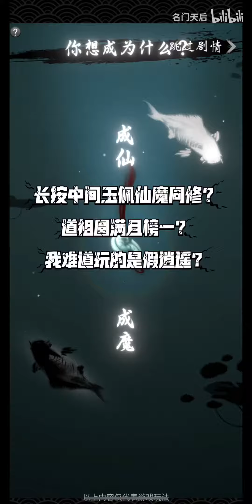【一念逍遥】太离谱了喂！这都是些什么东西啊！